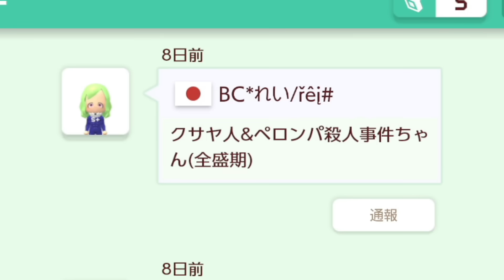プレイヤーの血液型に合わせて内容が変化するコースが面白いｗｗｗ【マリオメーカー2/マリメ2】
★クサヤ人のことを知りたい人はまずここから！★
ガチリスナーが作ったまとめ記事です

★ED曲「天才クサヤ人のうた」★
ダウンロード各種リンク

0:00 OP クサヤ人＆ペロンパ殺人事件ちゃん(全盛期)
0:12 1コース目　なぞとき　「あのファイアフラワーをとる方法は？」
1:18 2コース目　「おっと？危ない！！」　つるをつかんでゴールを目指せ！！
2:58 3コース目　◇Lava Bubble  Cathle speedrun◇
4:17 4コース目　血液型別マリオメーカー(サムネ)
4:30 A型　マジメ
5:10 B型　イジワル
5:43 O型　おおらか
6:10 AB型　ワケワカメ
6:43 5コース目　アイテム禁止の館　耐久50秒⁉︎ 入る土管で難易度変わります
6:49 イージー
8:05 ノーマル
9:24 ハード
10:59 ED 天才クサヤ人